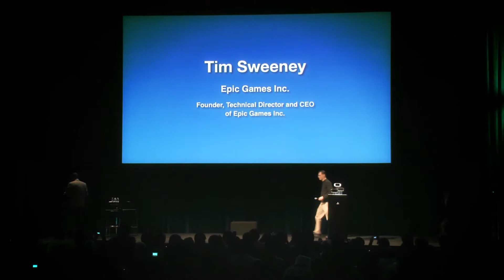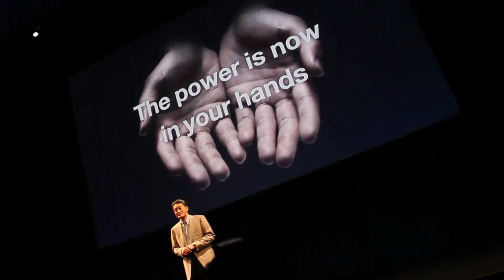Kazuo Hirai Interview on the PS Vita [HD]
Sony first confirmed the PS Vita in January of this year. However, since then, information on the device has been coming out in dribs and drabs and the only thing we know about the release is that the console will be available in selected territories before the end of the year.
For those that need reminding, the PS Vita packs a quad-core ARM Cortex-A9 CPU, a 5-inche (16:9) OLED multitouch display, a multitouch touchpad on the rear of the device, dual analog sticks, rear- and front-facing cameras, GPS, WiFi, Bluetooth 2.1+EDR, support for PSP games as well as PS One classics and content from the PlayStation Store.